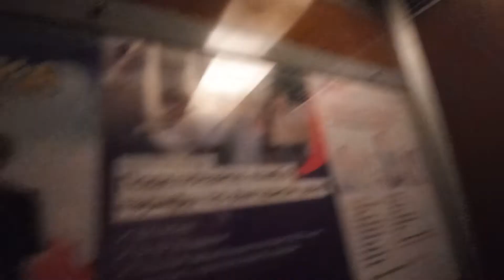ЛИФТ МЛЗ-(1980 Г.в) Q=320/kg V=0,71m/s Г. Ярославь Россия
Г. Ярославь Республиканская, 77